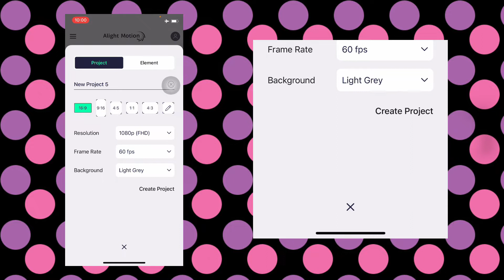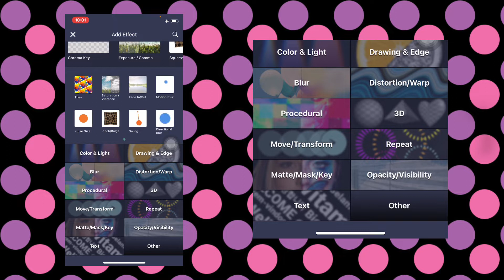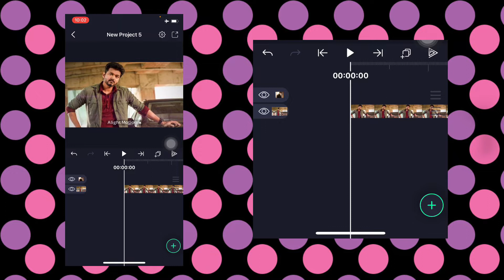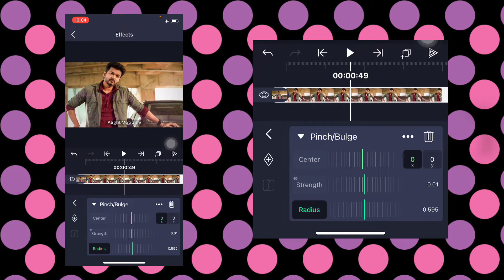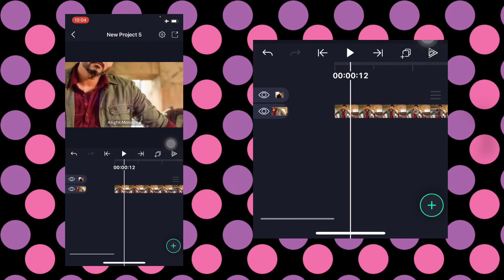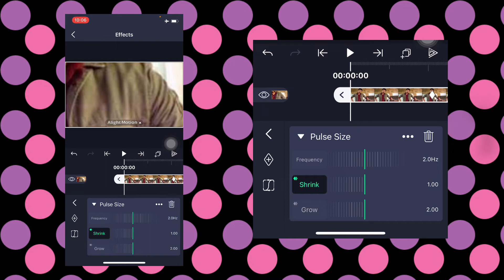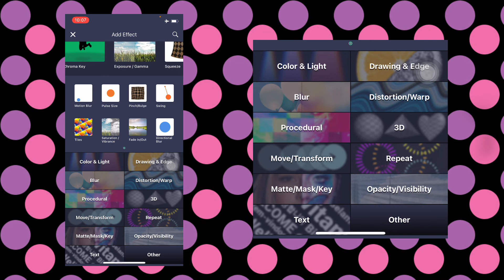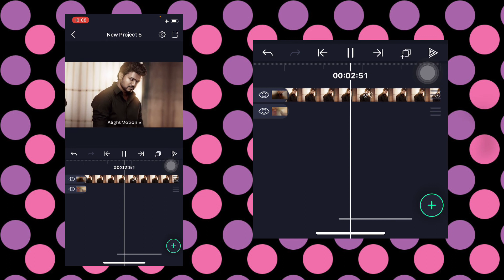Fake zoom + Swing Transition | Zoom Tutorial Tamil | Alight motion Video Editing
Fake zoom + Swing Transition | Zoom Tutorial Tamil | Alight motion tutorial tamil | SM EDITING TAMIL

alightmotion alightmotionediting alightmotionvideoediting alightmotionnewediting newtrendingeditingtamil zoomtransition zoomtransitiontutorialtamil alightmotiontransition alightmotiontransitiontamil alightmotiontransitiontamiltutorial newtrendingvideoeditingtamil newtrendingvideoeditingtamiltutorial newvideoediting newvideoeditingtutorial fakezoomswingtransition fakezoomalightmotion fakezomediting fakezoomeditingtamil fakezoomtransition alightmotionvideoediting alightmotionediting lightmotionlyricsediting alightmotionedits trendinglyricvideoeditingalightmotion alightmotiontutorial alightmotionstatusediting lyricalstatusediting alightmotionlyricsvideoeditingtutorial trendinglyricsstatuseditinginalightmotion alightmotionlyricsstatusediting howtocreatelyricvideoinalightmotion lyricsstatuediting alightmotionvideoediting alightmotionstatusediting alightmotionediting alightmotionedits alightmotiontutorial alightmotionlyricsvideoediting
statusvideoediting statusediting
lyricsvideoediting alightmotiontrendingvideoediting alightmotiontextediting attitudestatuseditinginalightmotion